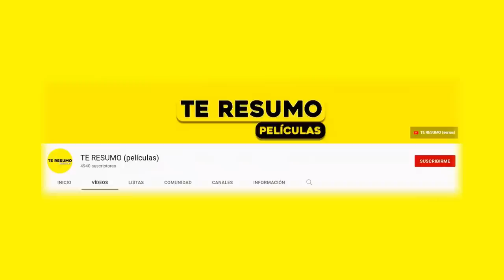TU NO ERES ESPECIAL | RESUMEN en 9 minutos | NETFLIX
heeey en este video te resumo TÚ NO ERES ESPECIAL resumen en minutos.

Tú no eres especial es una futura serie de televisión española de comedia y fantasía creada por Esibáliz Burgaleta para Netflix. Esta protagonizada por Dèlia Brufau y producida por Oria Films. Se estrenará en la plataforma el 2 de septiembre de 2022.

Amaia (Dèlia Brufau) es una adolescente que tiene que mudarse de Barcelona al pueblo de su madre, Salavarría. Su vida da un giro importante cuando descubre que es posible que haya heredado los poderes de su abuela, conocida por ser la única bruja de la historia en el pueblo.

Resumen de TU NO ERES ESPECIAL en 10 Minutos (más o menos). Por si no la viste o la dejaste a la mitad, Yo te Cuento TU NO ERES ESPECIAL en minutos. TU NO ERES ESPECIAL en español de Netflix. Serie de Netflix, TU NO ERES ESPECIAL te la resumo así nomás.

and research.